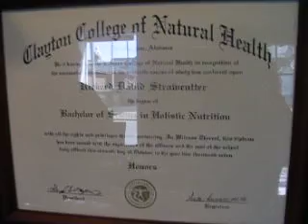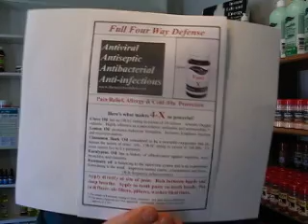Secrets of Eden cure stop flu colds health energy blend